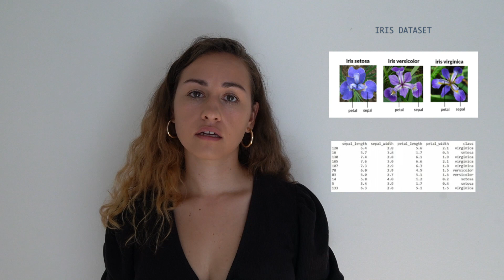Machine Learning in 5 Steps! (Roadmap for beginners)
In this video, I explain how you should start your career in Machine Learning - a detailed roadmap!